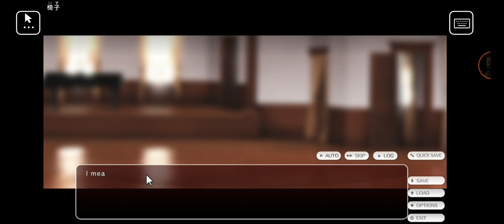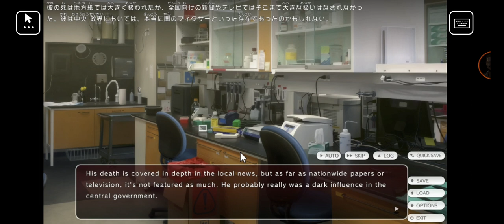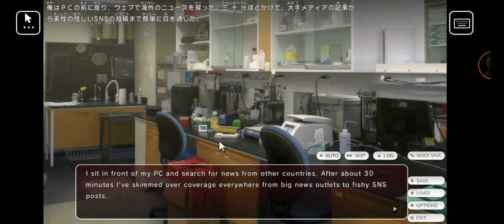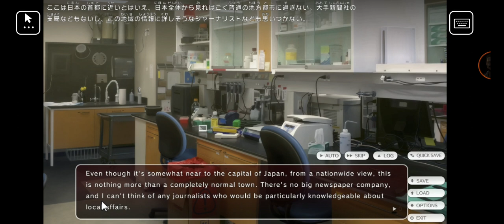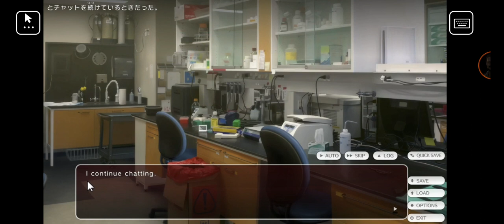Malus Code: Episodio 3 (29) - Yae...